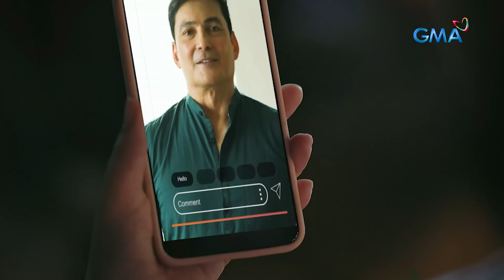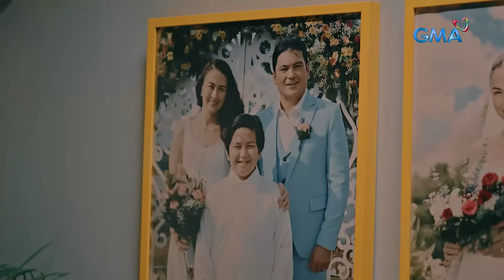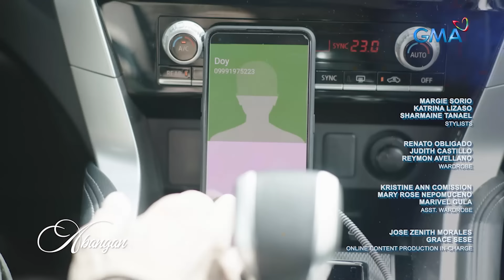My Guardian Alien: A good night kiss to my alien mom - Full Episode 9 (April 11, 2024)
Aired (April 11, 2024): Because he missed his mother so much, Doy (Raphael Landicho) asked Mommy Two (Marian Rivera) if he could have a goodnight kiss.

Watch the latest episodes of 'My Guardian Alien’ weekdays, 8:50 PM on GMA Primetime, starring Marian Rivera, Gabby Concepcion, Raphael Landicho, Max Collins, Gabby Eigenmann, Kiray Celis, Arnold Reyes, Caitlyn Stave, Josh Ford, Sean Lucas, Christian Antolin, Marissa Delgado.